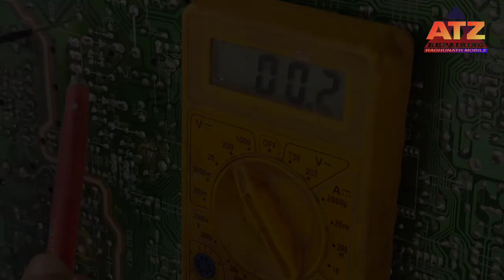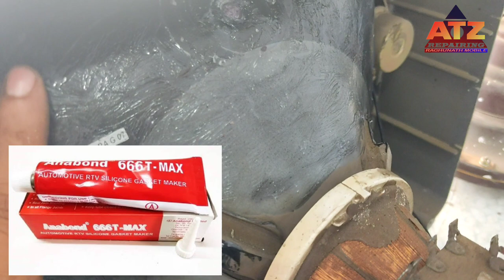Crt Tv से टिक टिक का आवाज आना || Salora Colour Tv Dead Fault Repair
About Video:-

Dosto Aaj Ke Is. Salora Colour Tv Dead Fault Repair kaise Karte Hai Ye Btaya Hun. Umeed Hai Ye Video Apko Bhut Pasnd Ayegi.